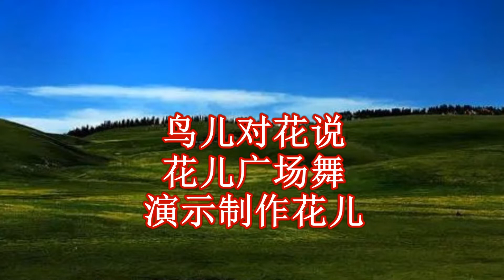零基础健身操《鸟儿对花说》简单实用，每天30分钟，颈肩好腰腹小